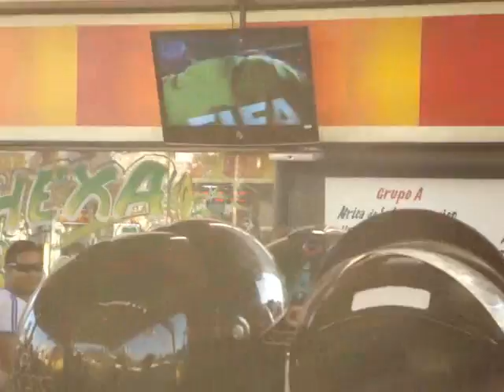Brasil 3 x 0 Chile - Folha acompanha torcedores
A reportagem da Folha da Região acompanhou o jogo em vários pontos onde o torcedor araçatubense se reúne.